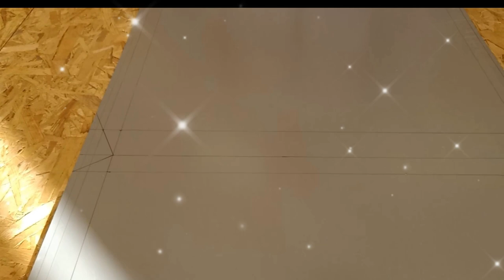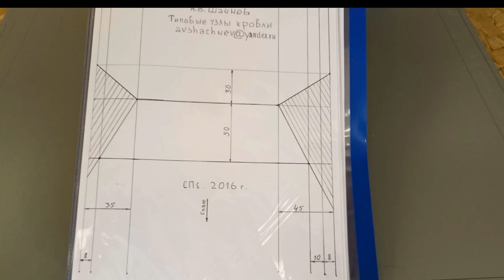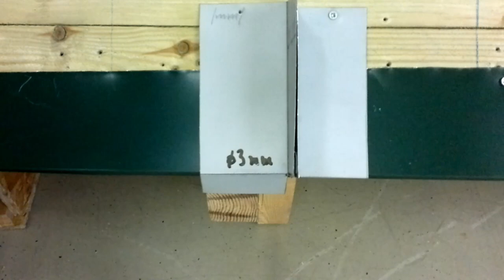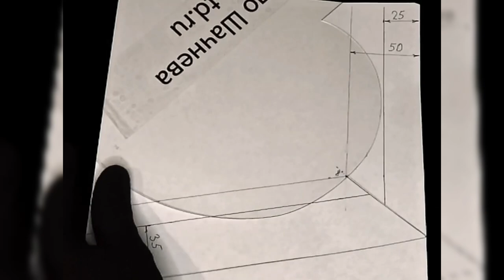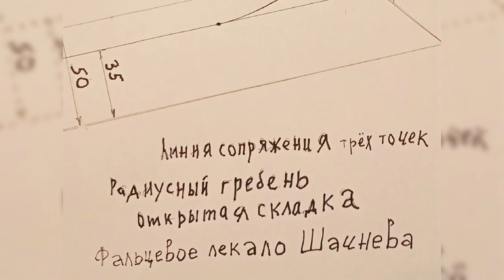🔥ТЕХНОЛОГИЯ ДВОЙНОГО ФАЛЬЦА ✅Раскрой картин по шаблону